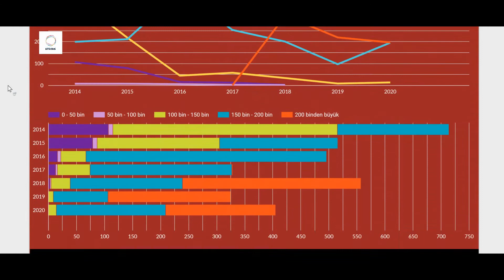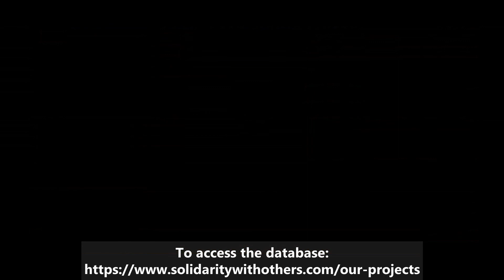NEW PROJECT II – Turkey Criminal Judgeships of Peace Database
Since 2014, The High Council of Judges and Prosecutors appointed 653 peace judges to the newly established peace judgeships. Here is a database to trace the practice of these appointments

With the law, No: 6545, published in the Official Gazette on 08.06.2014, the criminal judgeships of peace were established, authorized to arrest, appeal to arrest, search, seize, appoint trustees and handle denial proceedings. The judges assigned to the mentioned posts were specifically selected and appointed in a limited number.  The objections made against the decisions of these judges were decided by the peace judges like themselves. And a closed-circuit judicial system was established.

The High Council of Judges and Prosecutors (HSYK) 1st Chamber appointed 653 peace judges to the newly established peace judgeships on 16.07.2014 and 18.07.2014. Currently, a total of 717 peace judges are handling cases of arrest, appeal to arrest, search, seizure, appointment of trustees, and denial.

This study, which has been prepared in order to lay out the practices within the scope of the appointment, dismissal of judges and their assignment in special courts, shows that the judiciary is not independent, especially the Criminal Judgeship of Peace operating under the authority of The Council of Judges and Prosecutors (HSK)